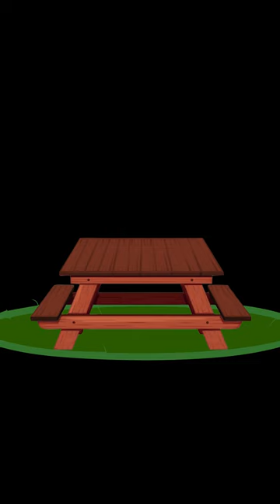let's try this OUT... Gorilla Tag (Animation)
Tell me if yall want more of these in the comments... wanna try new stuff out...
**Search Tags**
I Went Ghost Hunting in Gorilla Tag
I Exposed a Gorilla Tag Ghost
Long Arms in Gorilla Tag VR (Oculus Quest 2)
How To Become the BEST at Gorilla Tag
New Maps, updates, guilds, glitches, best and worst... I'll meme them all